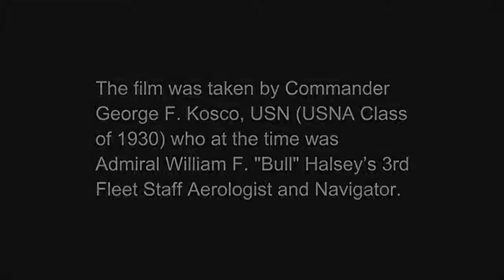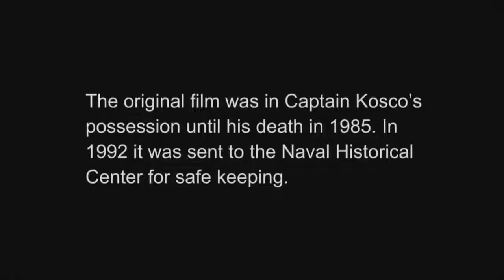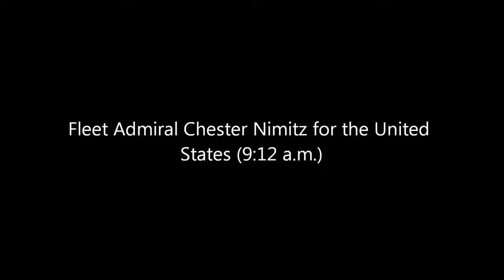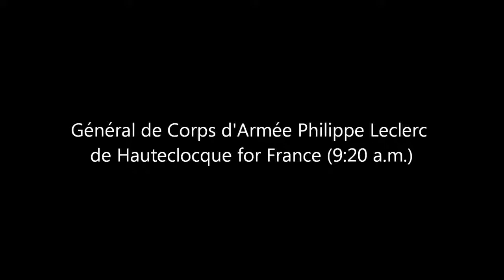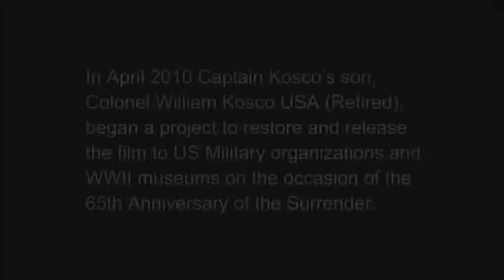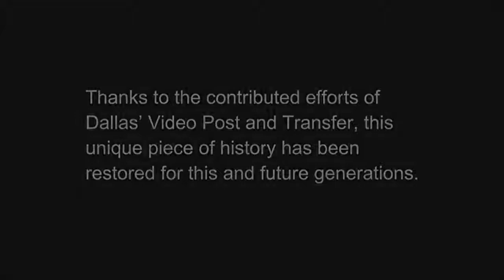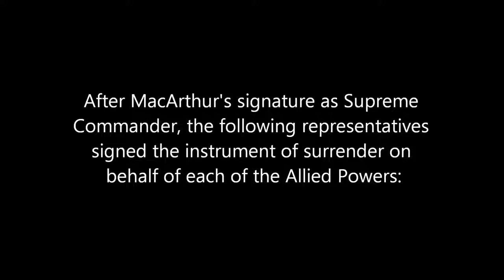Japanese Surrender in HD Color 1945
The surrender of the Empire of Japan on September 2, 1945, brought the hostilities of World War II to a close. By the end of July 1945, the Imperial Japanese Navy was incapable of conducting.

This color footage of the Japanese surrender ceremony on board the battleship USS Missouri (BB-63) on 2 September 1945, was filmed by Commander George F. Kosco. In 2010, the Kosco family had.

The 1945 Japanese surrender ceremony of WWII signaled a monumental end to a brutal conflict. And war correspondent William Courtenay was there to film it all. From: FALL OF JAPAN: IN COLOR.

News reel of the surrender ceremony on board the USS Missouri in Tokyo Bay on September 2, 1945. Background music is "With Honour Crowned".

The complete unaltered surre